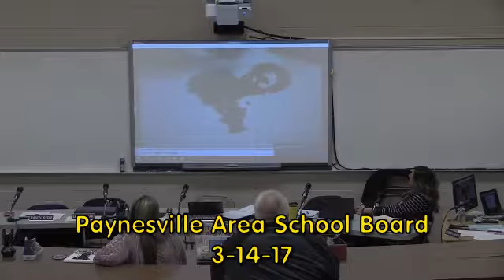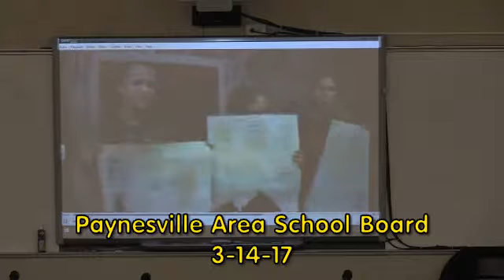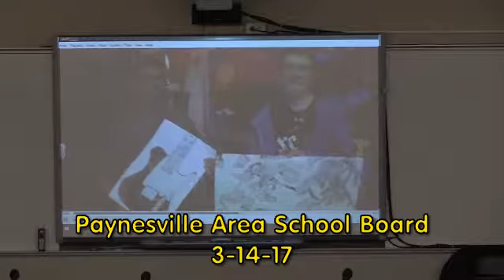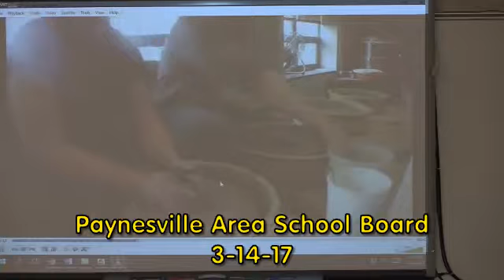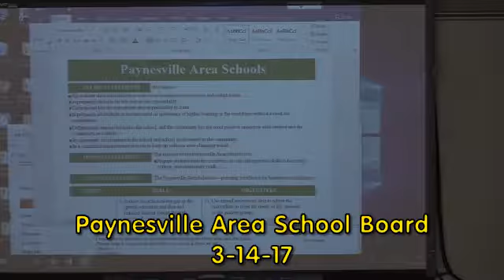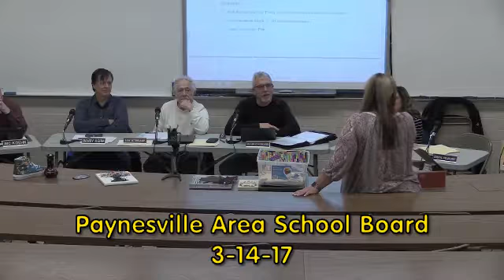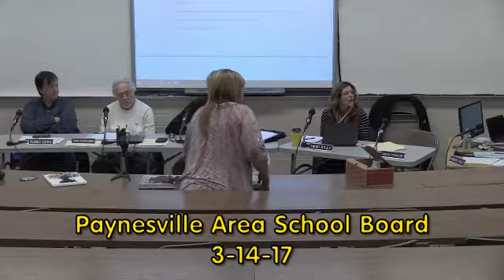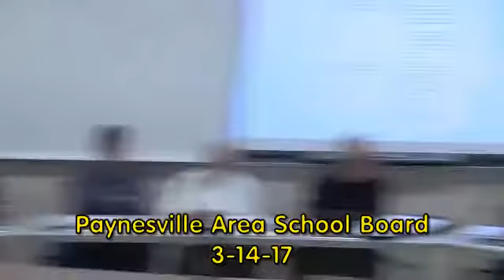3-14-17 Paynesville Area School Board Meeting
March 14, 2017 - Paynesville Area School Board Meeting